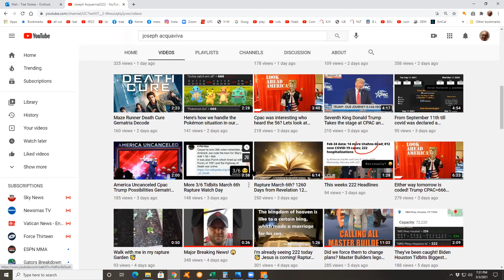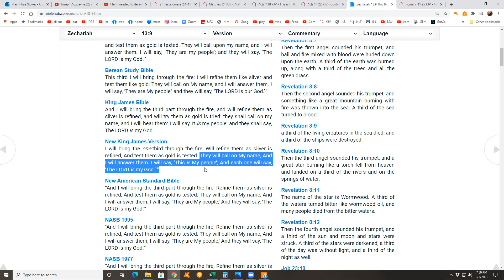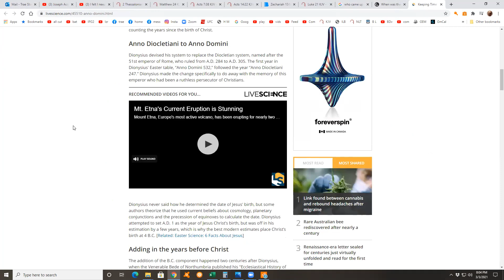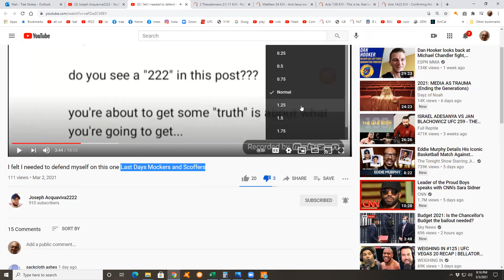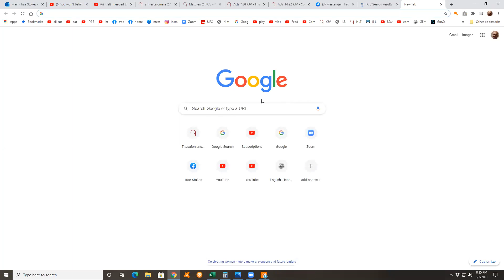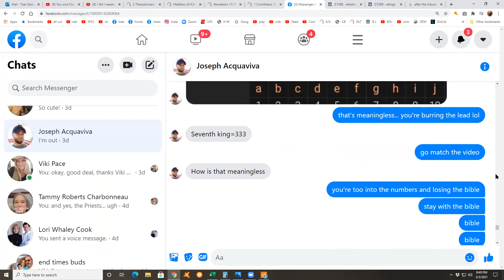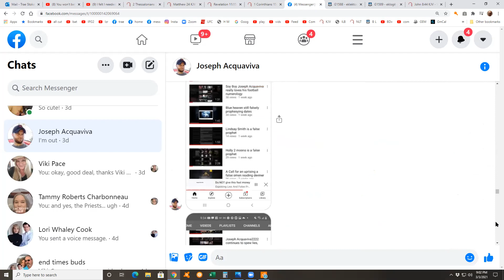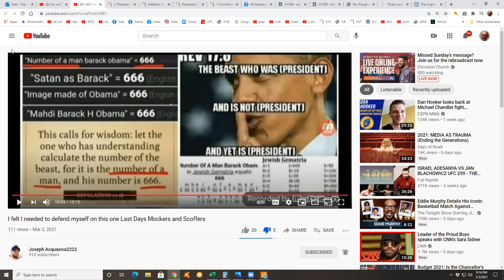Joe Aqua caught in a BIG lie! deep bible study though, that the Lord called us to via his fake video